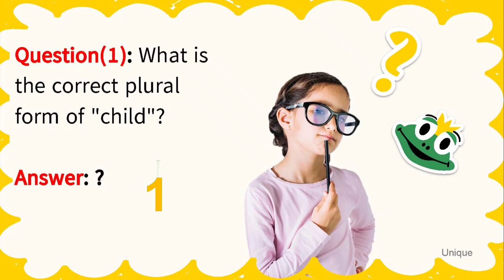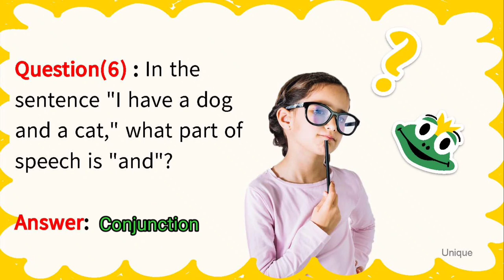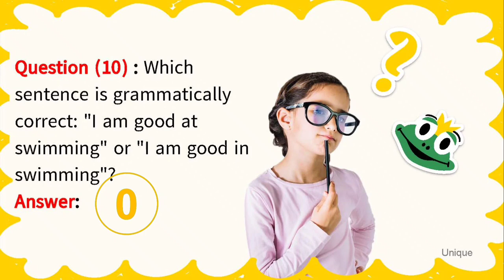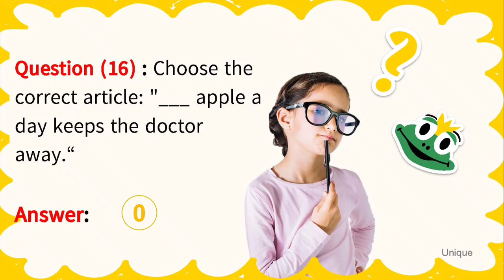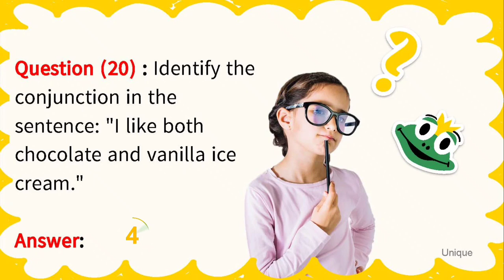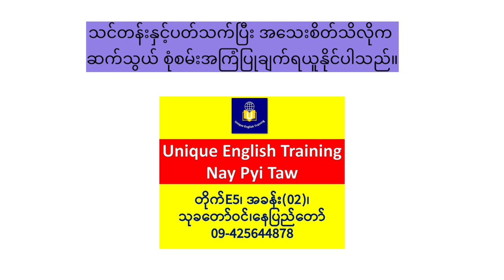Basic English Grammar အတန်းတက်ဖို့-လိုမလို Test ဖြေပြီး စစ်ကြည့်ရအောင်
This video is for testing basic grammar.